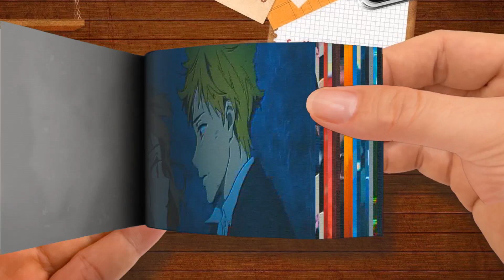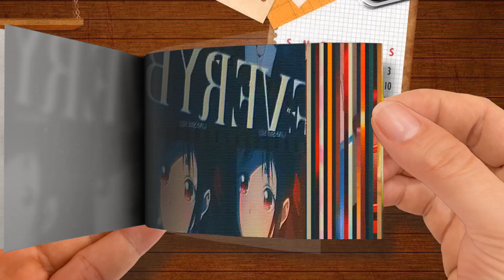Pseudo Glisten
🌈 FlipBook ＴＲＡＳＨ 新 ドラゴン